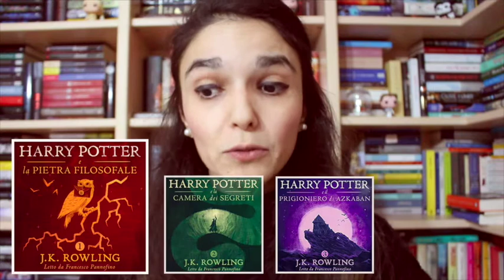24 GIORNI AL NATALE | CONSIGLIO #12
Amici lettori carissimi,
in questo episodio vi suggerisco un modo alternativo di “leggere” la meravigliosa saga di J.K. Rowling.
Grazie all'incredibile Francesco Pannofino per aver permesso a questa magia di compiersi.

🔻Dove ascoltare l'audiobook di HARRY POTTER🔻

Facebook | Anita Book ~ L'Ora del Libro 📚
YouTube | L'Ora del Libro 📚
Blog | L'Ora del Libro 📚